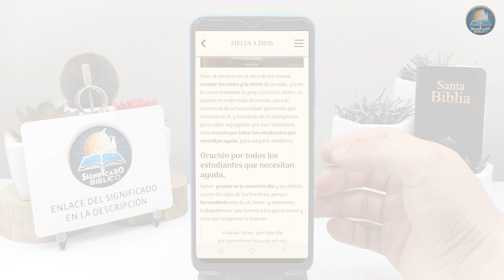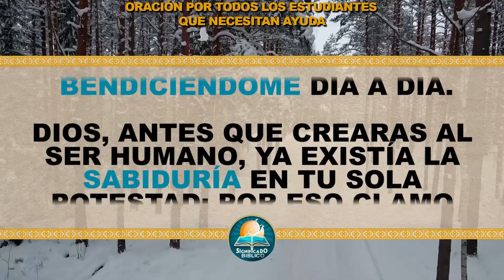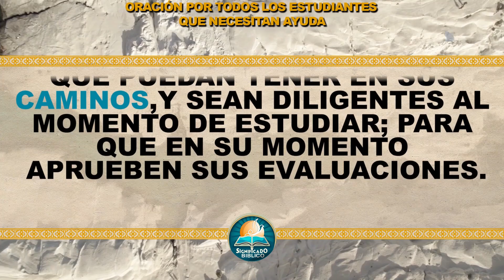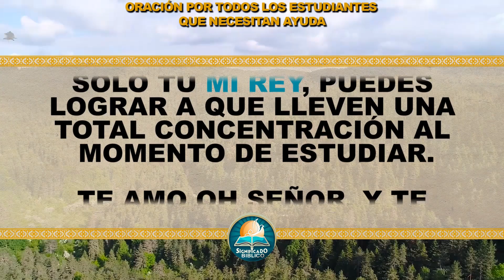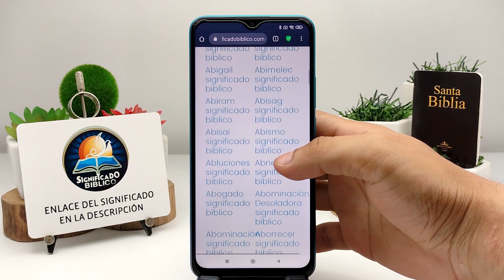🙏 Oración por todos los estudiantes que necesitan ayuda 🙏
Aquí en @Significado Bíblico os compartimos una Oración por todos los estudiantes que necesitan ayuda, para adquirir sabiduría.

Bendiciones